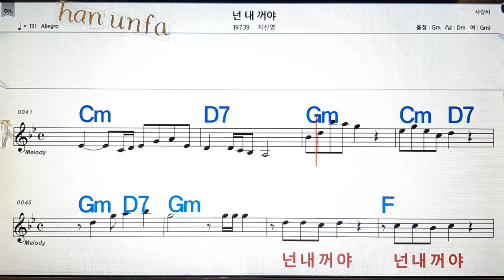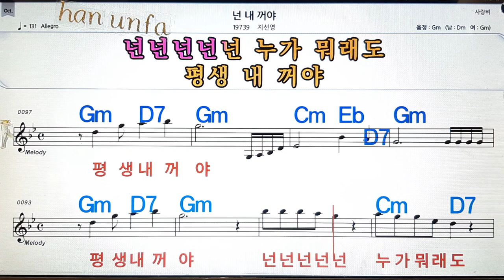넌 내거야/지선영💋노래방, 통기타 , 코드 큰악보, 가라오케, 반주💖Karaoke, Sheet Music, Chord, MR